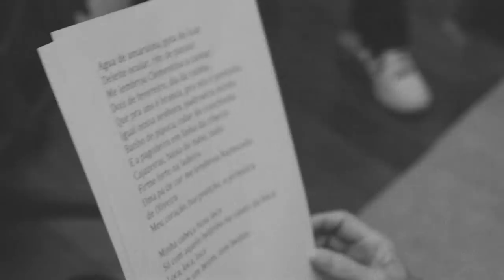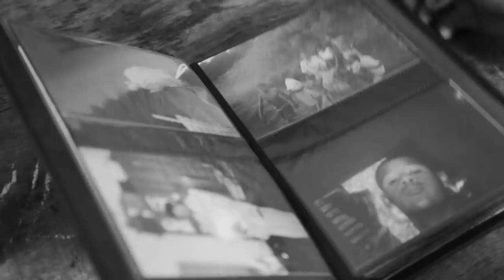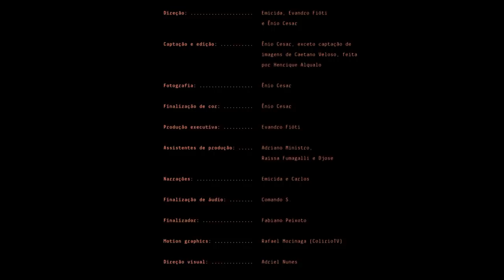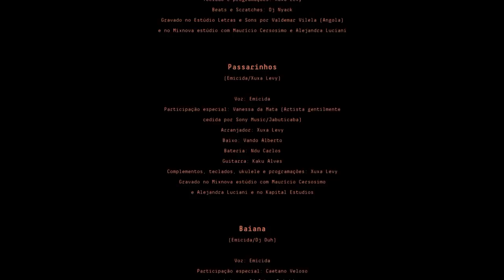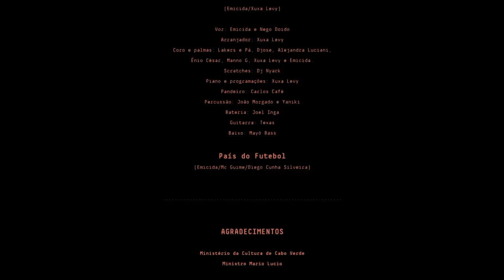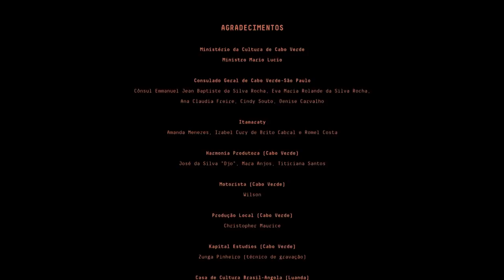Emicida - Documentário "Sobre Noiz" [COMPLETO]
Esse documentário é uma imersão profunda no universo do elogiado disco `Sobre Crianças, Quadris, Pesadelos e Lições de Casa´, começando nos preparativos ainda no Brasil, chegando até a ida a Angola e Cabo Verde - que inspirou o trabalho - em março de 2015. Com a construção do álbum como pano de fundo, o documentário toca ainda em questões políticas e sociais dos países por onde passamos.

DIREÇÃO:
Emicida, Evandro Fióti, Ênio Cesar